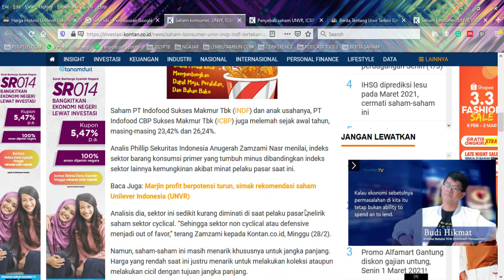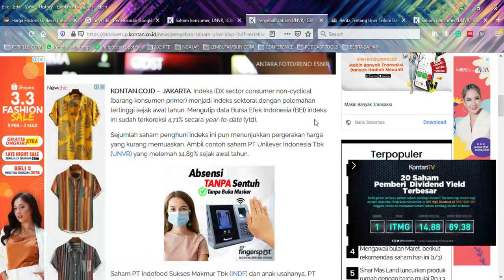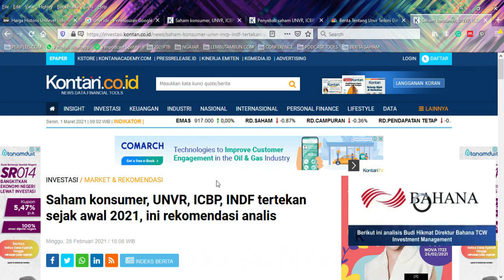HARGA UNDERVALUE JIKA SENTUH 6225.